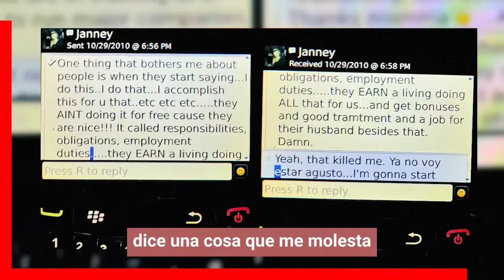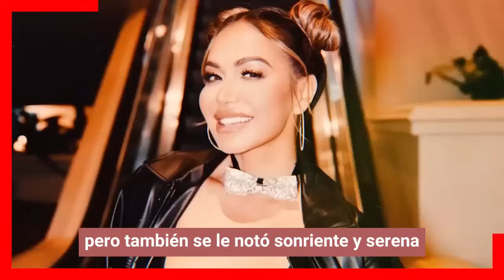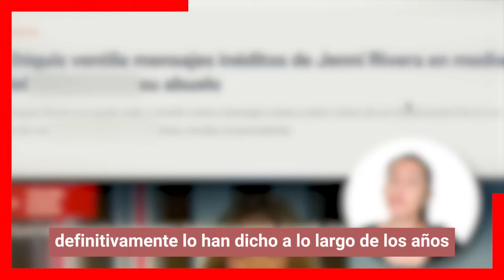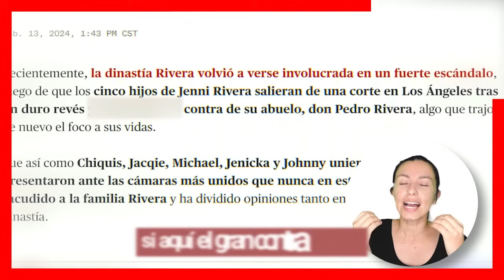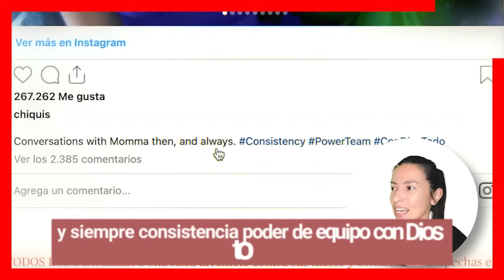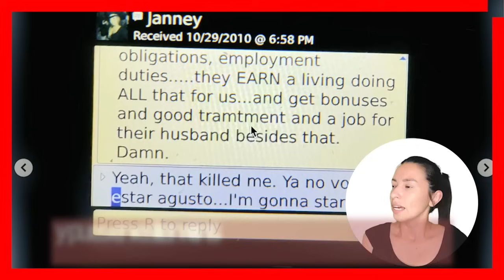🔥Chiquis VENTILA MENSAJES De Jenni Rivera q PODRIAN HUNDIR a Don Pedro En La Corte😱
Esto está que arde... Chiquis Rivera destapa conversaciones con Jenni Rivera antes que partirá de este mundo, con dichos mensajes don Pedro Rivera podria pasar sus últimos dias en el bote.

televisa
exclusivas
venga la alegria
tv azteca
polemica
chismes
Entertainment
farandula mexico